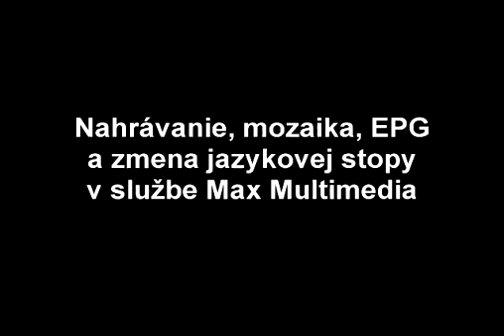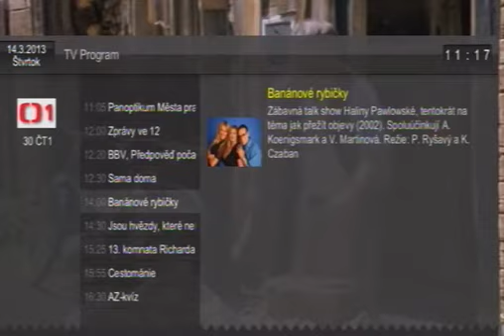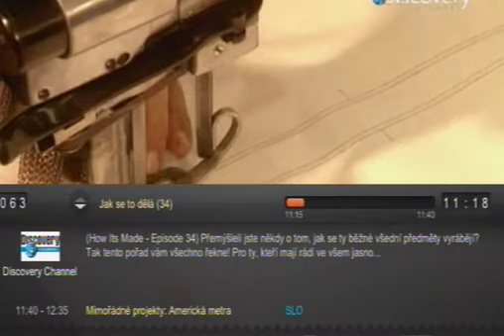Nahrávanie, mozaika, EPG a zmena jazykovej stopy v službe Max Multimedia